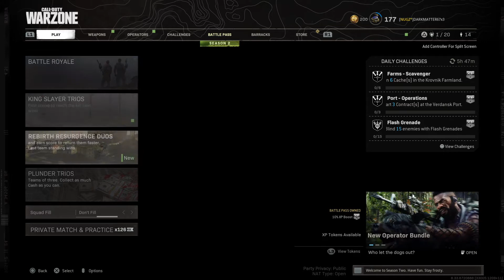Call of Duty®: Modern Warfare®_20210405212331